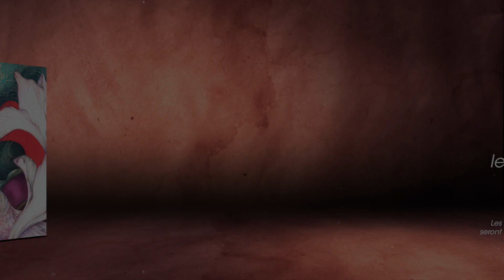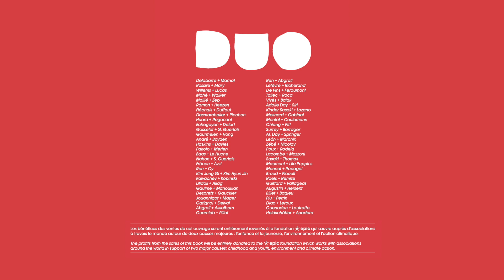Interview de Cy. - DUO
Une expérience artistique inédite réunissant plus de 110 artistes !

DUO, c’est un projet collaboratif d’une ampleur internationale, initié il y a plus de 10 ans par Gérald Guerlais et Sébastien Mesnard, tous deux illustrateurs. DUO, c’est aussi l’histoire de deux carnets itinérants transmis de main en main au rythme des rencontres : au total, pas moins de 110 artistes ont participé à cette aventure pour former 57 duos d’exception. Parmi eux, on trouve de grands noms, comme Kim Jung Gi (Corée du Sud), Juanjo Guarnido (Espagne) ou Benjamin Lacombe (France), mais aussi des artistes émergents moins connus. Ils viennent de l’illustration, de la bande dessinée, de l’animation, et ont conjugué leurs talents pour dépasser les distinctions de genres et de médias et vous offrir ces duos réunis, pour la première fois, dans un ouvrage unique et présenté en version bilingue. « Des duos spontanés lorsque chacun savait avec qui il souhaitait partager sa double page. Des duos arrangés quand les artistes ne se connaissaient pas, n’osaient pas s’avouer leur admiration, ou ignoraient simplement avec qui pouvoir mélanger leurs pinceaux » comme aiment à le rappeler Gérald Guerlais et Sébastien Mesnard, préfaçant l’ouvrage. Le résultat de ce long périple est riche d’une diversité de styles et de techniques où s’entremêlent des imaginaires débridés, fantastiques, enchanteurs, oniriques, provocants, poétiques ou facétieux. Une seule thématique : le partage. En regardant bien ces doubles pages qui se répondent dans un langage esthétique d’une rare beauté, on y voit toutes les vertus du dialogue, le respect de l’altérité, l’art de l’équilibre, les bienfaits de l’harmonie créative, la concordance des visions et la nécessaire conciliation… Plus qu’un ouvrage, c’est une véritable œuvre, fruit d’une émulation saine et inspirée que nous vous proposons de découvrir !

La totalité des bénéfices des ventes de ces ouvrages seront reversés à la fondation EPIC, qui aide de nombreuses organisations sociales à lutter contre les inégalités qui affectent l’enfance. Tous les artistes de DUO, concrètement engagés, reversent généreusement leurs droits.